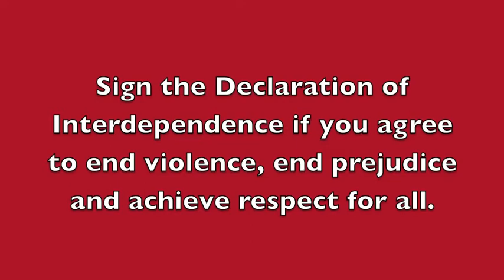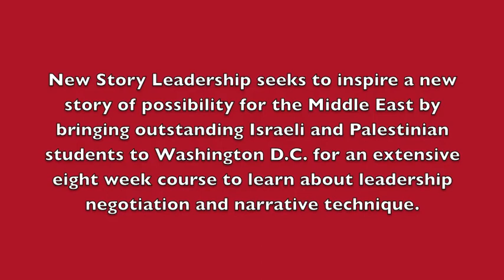Declaration of Interdependence 1:15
This is the first video documenting the signing one of the 15 Declarations of Interdependence.  People sign the Declarations if they agree to end violence, end prejudice and achieve respect for all.

The collection of lithograph prints consists of 15 pieces and a frontispiece.  The collection represents the range of cultures and colors from around the world.  Black, White, Red, Yellow, and Brown serve to celebrate all races—the (great) Human Race.  The artist, Roland Poska asks you to sign the "Declarations of Interdependence" if you are willing to work to end prejudice, end violence and achieve respect for all.